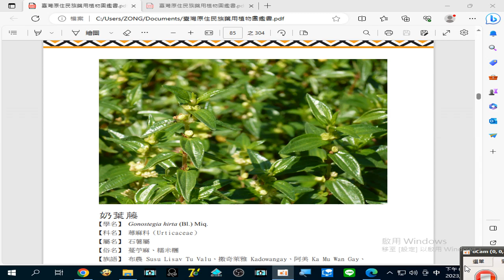錄製 2023 08 25#奶葉藤 嫩葉磨粉可讓產婦增加#乳汁 ；花與果可加工製作成甜點，主要治療於降血壓、淋巴結核、便血、尿血 等症狀；在以前也是養顏美容的聖品，不過，過量可是會中毒